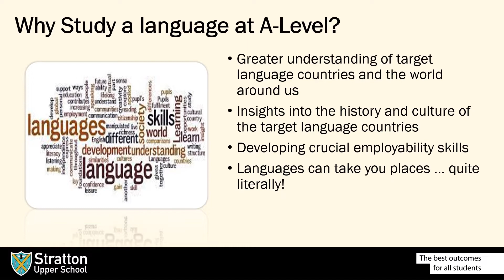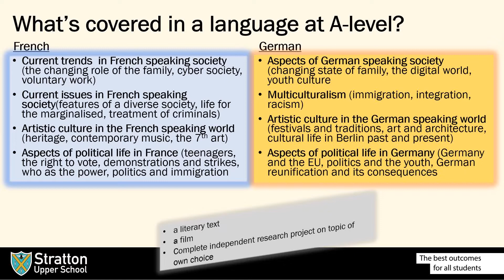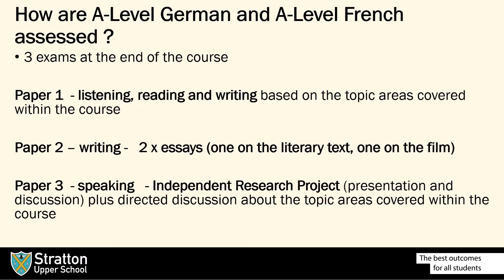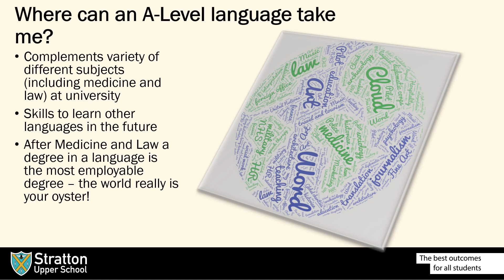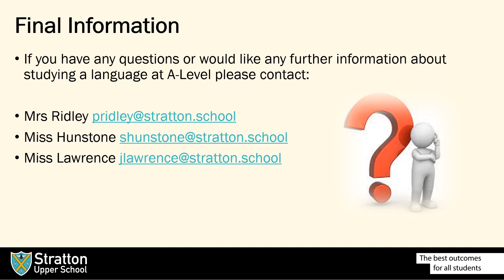French & German - AQA A Level